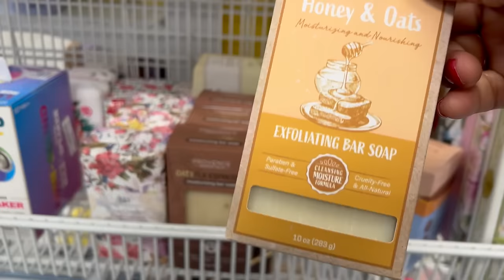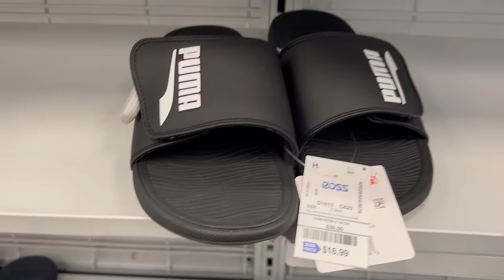No Me Canso De Andar En ROSS‼️ Impresionantes Precios En Las Marcas Que Nos Gustan😍